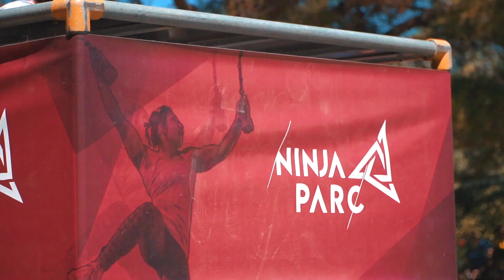EVENT // BASE AÉRIENNE 125 ISTRES (NINJA PARC)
Vidéo publicitaire réalisée pour Ninja parc 💥

N'hésitez pas à me contacter si vous souhaitez travailler avec moi :)

Réalisateur : Lorian de Moussac
Matériels : Sony a7sIII - Sony 24-70mm - Ronin RS3 PRO
Logiciel de montage : FCPX